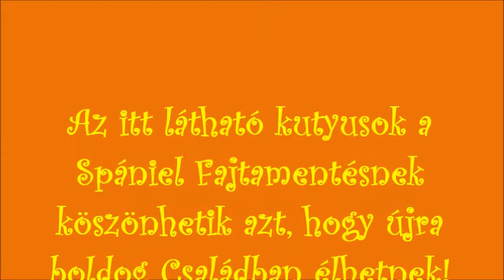Adó 1 % 2014